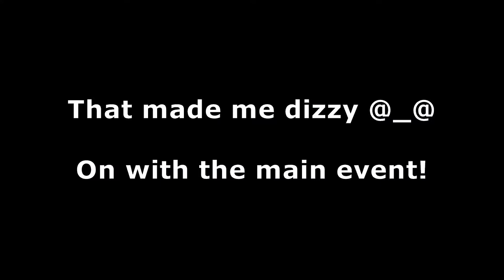Let's Play - Dark Souls - Dual Shields Hero Highlights - Sif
I really think they should have had a Boss fight with a super mushroom in the Ash lake area. Imagine something like one of the parent mushrooms expect with the ability to fight like say...Artorias. That would be terrifying and I want to fight one XD.

After wandering about Lordren I had acquired enough red titanite to make a +8 Fire Shield for the O&S fight, but I wandered over to the forest to try it out on Sif before returning to Anor Londo. However I don't think he is particularly weak to bashing weapons so this becomes a rather long fight.